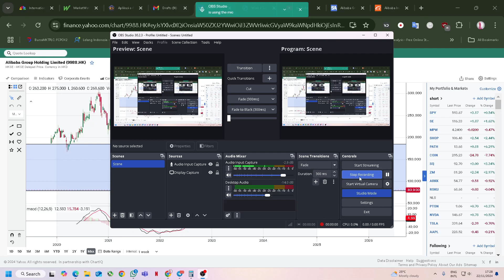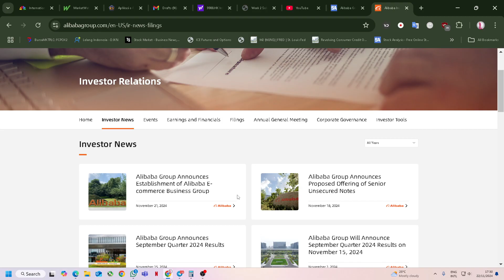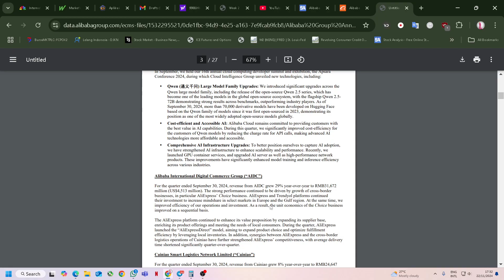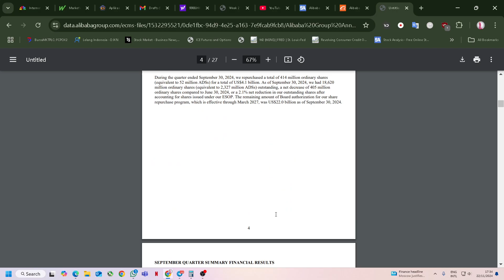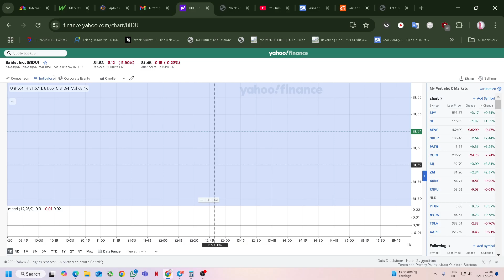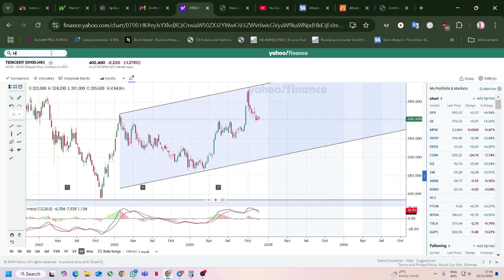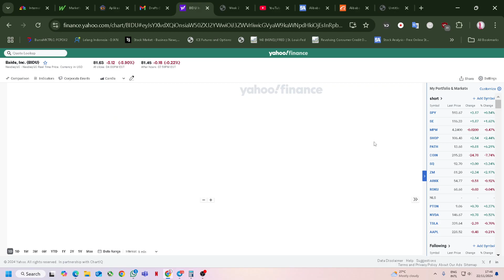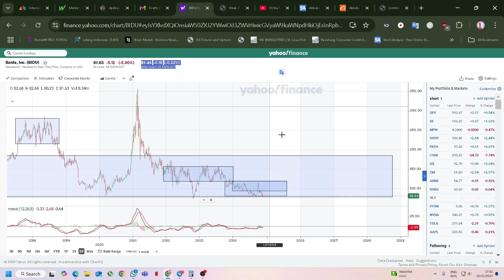technicals in hsi